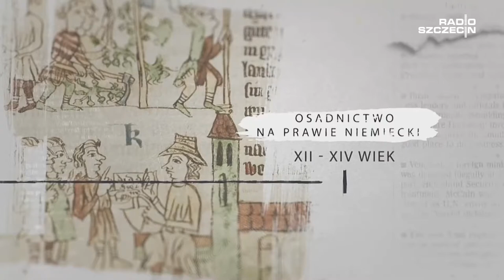Debata - Kolokwia Ottoniańskie.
"Między żelazem a gałązką oliwną 1000 lat Polsko-Niemieckiego sąsiedztwa. Bilans zbieżności i rozbieżności"

Debata skupiona była na polsko-niemieckich relacjach. Poruszono m.in. temat mniejszości polskiej w Niemczech.
W Niemczech następuje ugruntowanie przekonania, że powinniśmy patrzeć w przyszłość i nie rozdrapywać ran z przeszłości - mówił Stanisław Żerko, historyk Instytutu Zachodniego i Instytutu Stosunków Międzynarodowych Akademii Marynarki Wojennej w Gdyni.
- Niemcy nie zdają sobie sprawy - chciałbym żeby to dość mocno wybrzmiało, że to co zaczęło się 1 września 1939 roku, to była pierwsza z katastrof, za która poszła później druga. Niemcy rozpętując wojnę, wpuścili Stalina do Europy Środkowej - mówił Żerko.
Poczucie winy z przeszłości jest obecne u starszych polityków, którzy już powoli odchodzą - komentuje Andrzej Przyłębski, ambasador Polski w Niemczech.
- W poniedziałek w obecności pani kanclerz Merkel będzie uroczyste otwarcie muzeum wysiedleń, wypędzeń w Berlinie. Myśmy cały czas próbowali mieć wpływ na to, jak to będzie wyglądało. Zobaczymy, ile z naszych wskazówek zostało zrealizowane - mówił Przyłębski.
17 czerwca obchodziliśmy 30. rocznicę polsko-niemieckiego traktatu o dobrym sąsiedztwie.
Uczestnicy:
  - prof. Andrzej Przyłębski - filozof, kulturoznawca, ambasador RP w Niemczech
  - prof. Stanisław Żerko – historyk, niemcoznawca, Instytut Zachodni w Poznaniu i Akademia Marynarki Wojennej w Gdyni
  - dr Wojciech Lizak - historyk publicysta, antykwariusz i muzealnik
  - ks. prof. Grzegorz Wejman – historyk, Wydział Teologiczny Uniwersytetu Szczecińskiego

Prowadzi - Piotr Kobalczyk [Radio Szczecin]